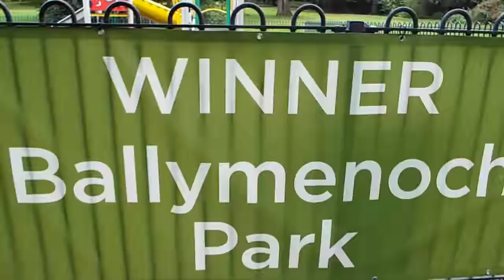Wasps vs badgers, Ballymenoch and nettles